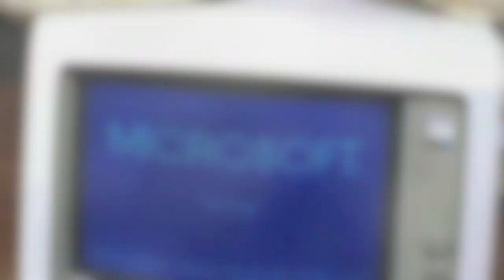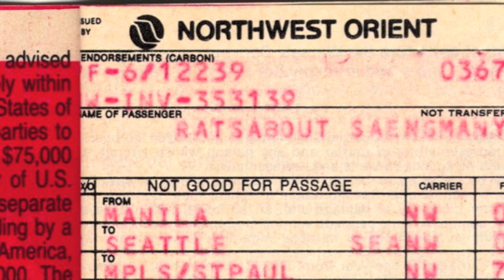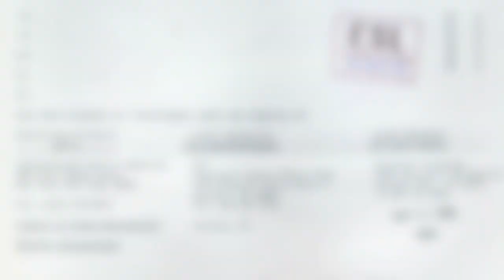Saengmany Ratsabout: Immigrant Stories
Saeng discusses how his family moved from Laos as a refugee to the United States when he was four years old.   He highlights his plane ticket to the United States.

immigrantstories.umn.edu